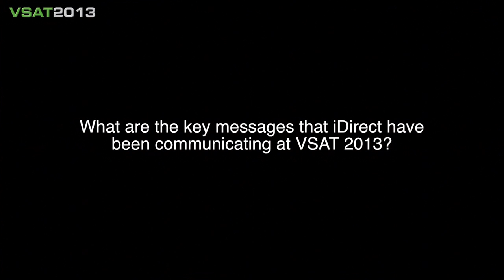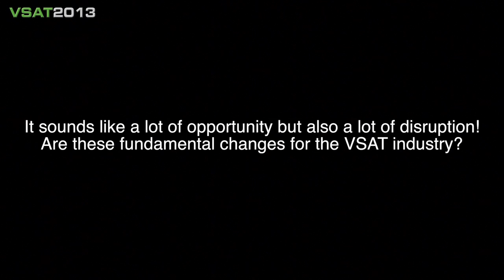Interview with Steve Tunnicliffe, iDirect at VSAT 2013